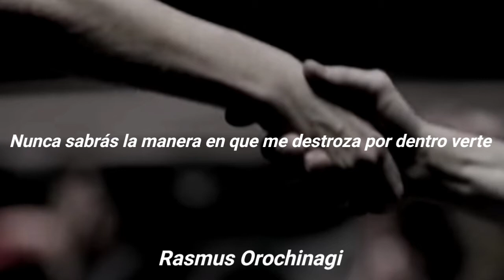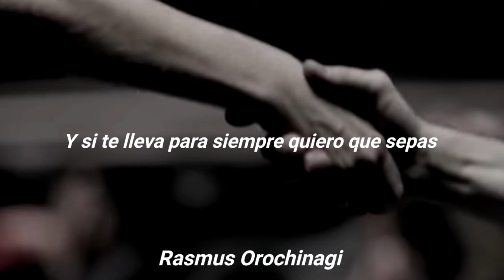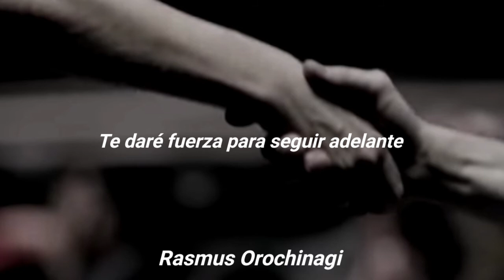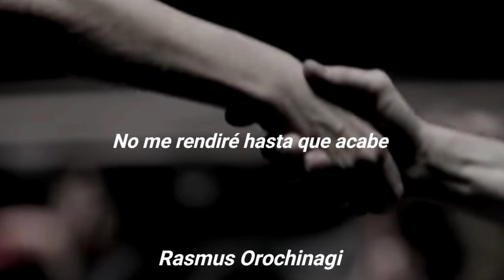Simple Plan - Save You (Sub. Español)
Simple Plan fue el ganador de la segunda encuesta en la que derrotó a Papa Roach

Comenta quién te gustaría ver en la siguiente